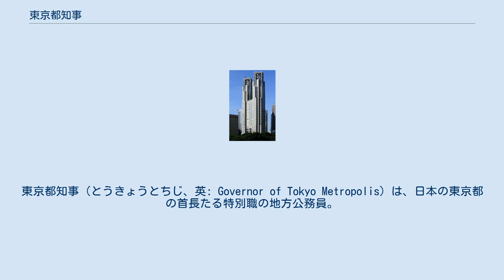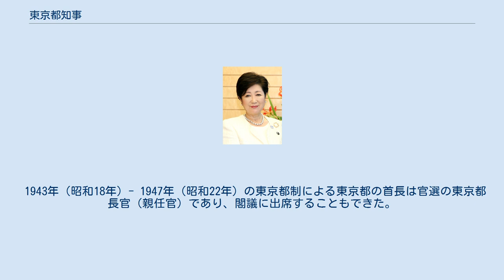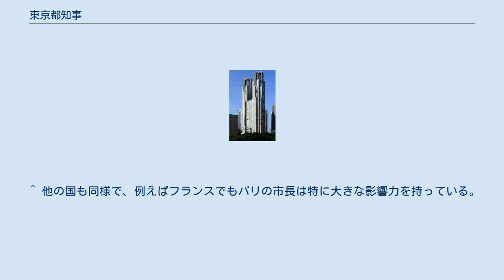東京都知事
東京都知事（とうきょうとちじ、英: Governor of Tokyo Metropolis）は、日本の東京都の首長たる特別職の地方公務員。
略称は都知事（とちじ）。
 第二次世界大戦中の1943年（昭和18年）に、東京府と東京市の統合によって誕生した東京都の首長職である東京都長官（とうきょうとちょうかん）が設置され、戦争終結後の1947年（昭和22年）に地方自治法の施行により、現在の名称に変更された。
 東京都知事は、東京都の首長であり、東京都知事の立候補者の中から、東京都に住所を持つ有権者の投票により選出される。
通常、自身の補佐役となる東京都副知事を選び任命する（定員4名）。
権能については他の道府県知事の地位と職務と同様、広域行政と市町村の事務の一部を管掌している。
 東京都の前身である東京府は大阪府、京都府と同格であったが、東京都はカナダの旧自治領であるトロント・ドミニオン（Toronto Dominion）に倣って制定され、地方自治法上は他の県と同格でありつつも制度の運用面において特別な扱いを講じた自治体である。
 東京市の行政区は東京都の発足とともに東京都の行政区となるが、1947年（昭和22年）に22区、さらに23区に再編され、同年の地方自治法の施行により特別地方公共団体である東京特別区（通称：東京23区）となった。
これにより制度上は「東京市」という名称で一体として統治される都市は消滅し、都市としての自治権は各区へ移管、委譲されたことになる。
 1943年（昭和18年）- 1947年（昭和22年）の東京都制による東京都の首長は官選の東京都長官（親任官）であり、閣議に出席することもできた。
現在でもその名残があり、知事の給与は国務大臣とほぼ同額である（ただし石原慎太郎の知事就任時から10%削減されている）。
小池百合子の就任後は給与が半減し年収は全国の知事で最少となった。
 東京都は日本の首都であり、人口規模・経済規模が大きく、都の政策は国政にも影響を及ぼすことがあるため、その首長たる東京都知事は全国的な影響力を持つ。
そのため都知事は他の道府県知事に増して注視される存在であり、選挙の際には候補者とその公約などが注目される。
47都道府県の知事で組織する団体である全国知事会においても特に発言力が強い。
また、内閣総理大臣やその他の国務大臣と同様警視庁警備部警護課のセキュリティポリス（SP）が警護につき、自宅、別荘には”ポリスボックス”（交番）が設置される。
 休日を除く毎週金曜日に、都知事の定例記者会見が行われており、記者から都政を中心として様々な質問が行われ、都知事がそれに即答する様子が公開されている。
この模様は、東京都のウェブサイトや、東京都のテレビ局である東京メトロポリタンテレビジョン（TOKYO MX）などで生放送されるほか、過去の分はインターネット上に公開されており視聴可能である。
 ^ 他の国も同様で、例えばフランスでもパリの市長は特に大きな影響力を持っている。
 ^ 知事給与半減条例を可決　都議会委員会、１３日成立へ　年収全国最少に ^ 都知事定例会見 ^ 知事の記者会見